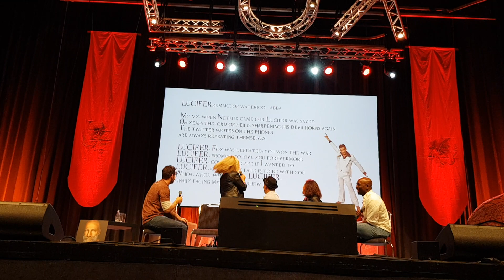MagicCon 2019 - Lucifer's Waterloo